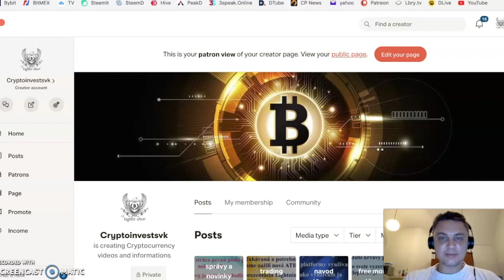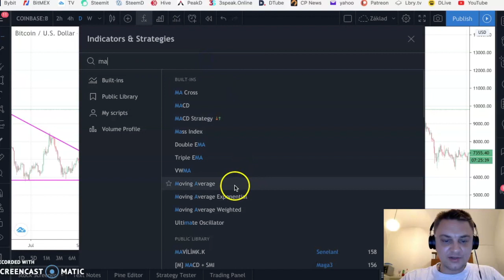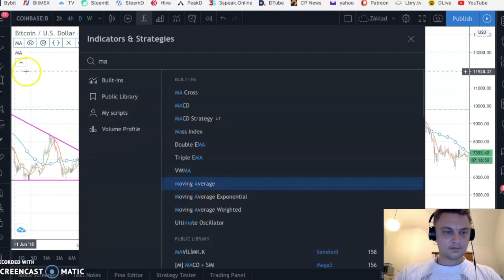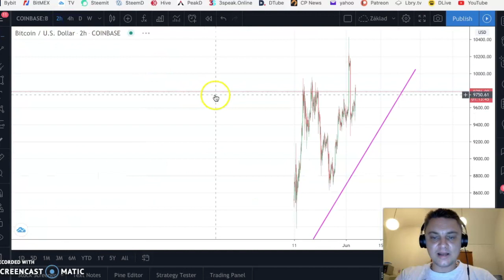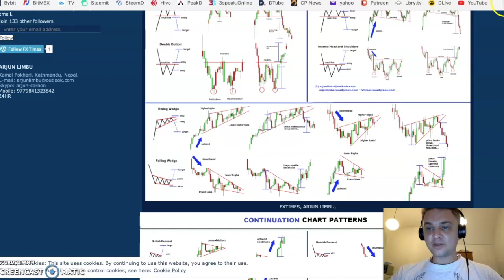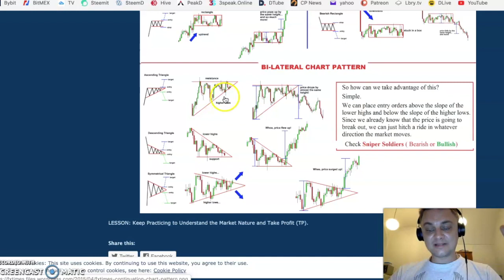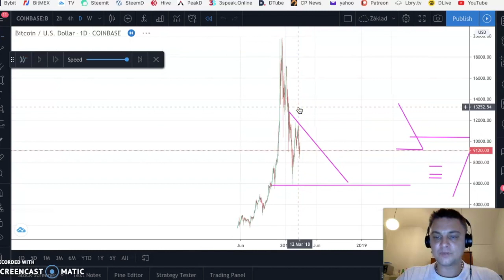Support a resistencia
## TRADING FUTURES PLATFORMY (využitie páky) ##

Ak sa vám moje videá páčia a chcete podporiť mňa a môj kanál tuna sú možnosti, dakujem za priazeň: